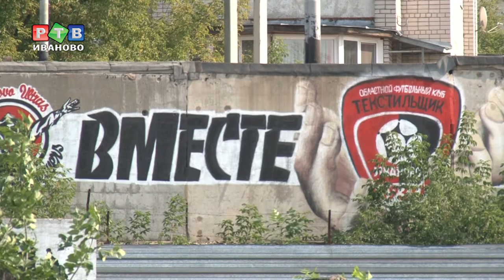Ивановский "Текстильщик" возглавит Денис Бояринцев